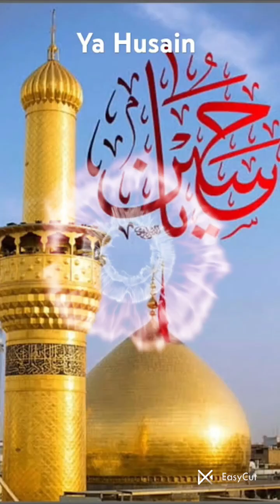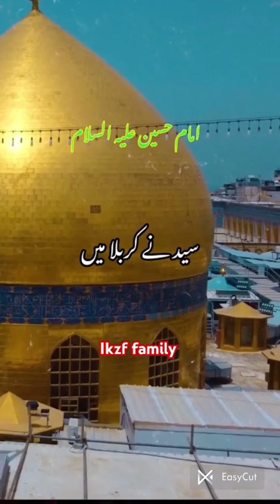Alhebaith ki shaan or Fazilat # short 🌹🌹🌹🌹🌹🌹🌹🌹🌹🌹🌹🌹